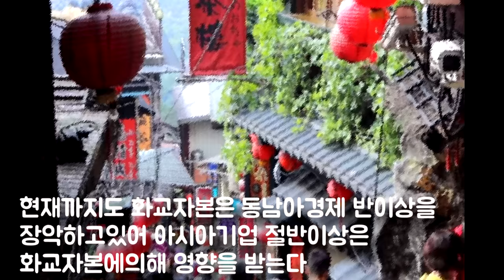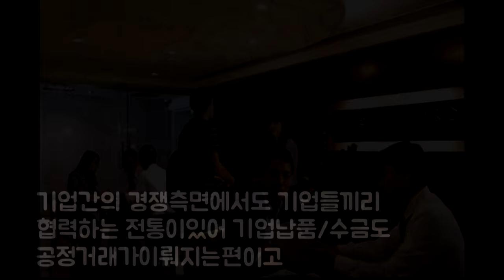중소기업다녀도 먹고살만하다? 대만이 중소기업의 천국이 된 이유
중소기업다녀도 먹고살만하다?
대만이 중소기업의 천국이 된 이유